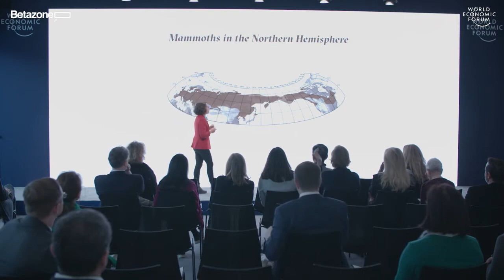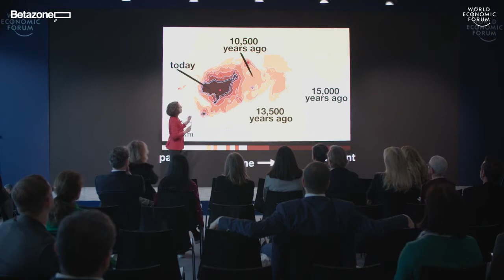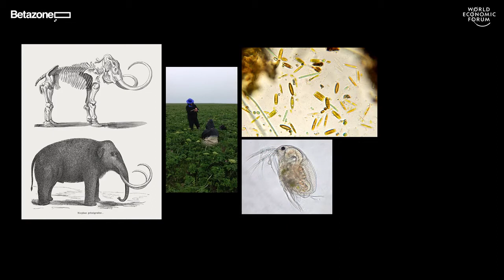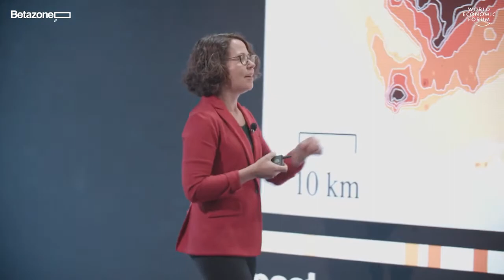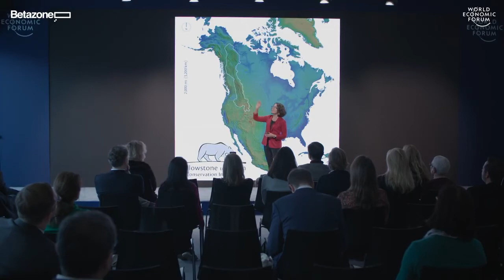Betazone Davos 2020 | The Young Study of Ancient DNA with Beth Shapiro